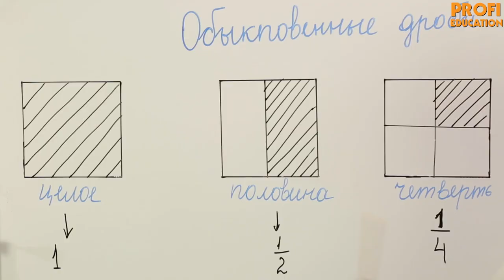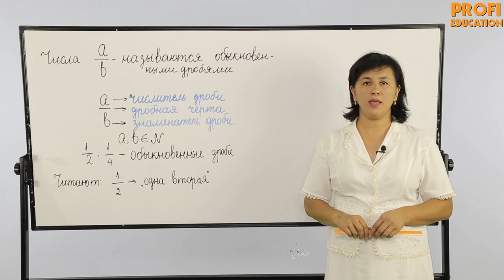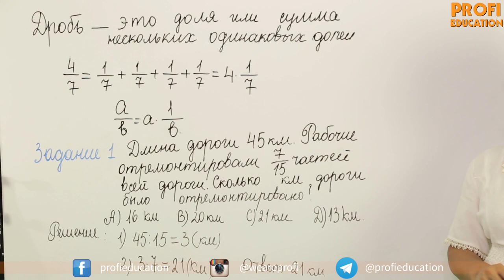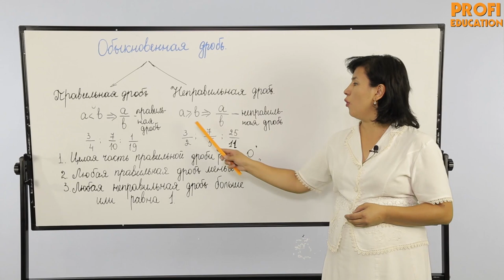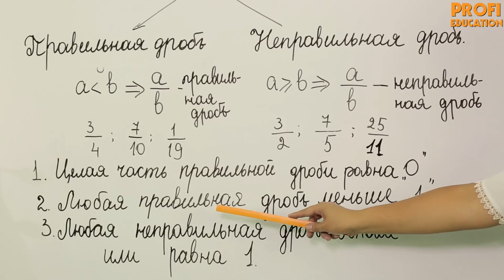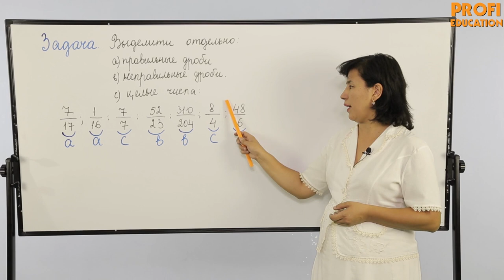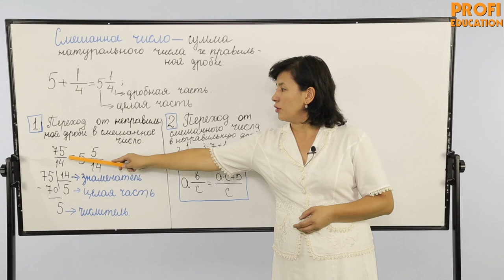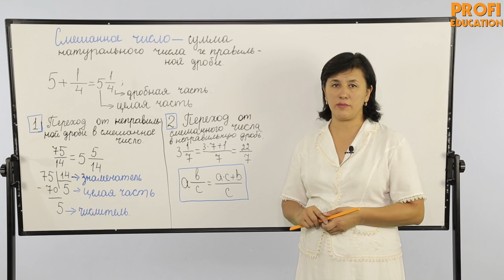ДРОБИ. САМОЕ ВАЖНОЕ понятие в математике.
Здравствуйте дорогие любители математики. Сегодняшняя тема: "Обыкновенные дроби".